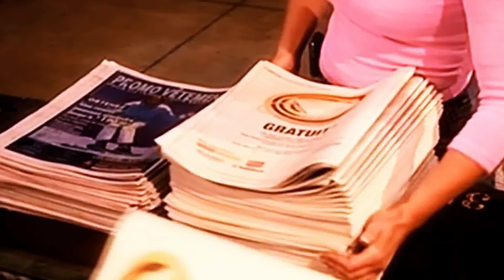Es irresponsable utilizar presos políticos como ficha de negociación con el régimen LaMañana Seg 5